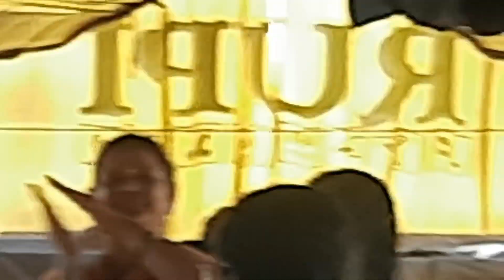Bhajan in Bus🙏బస్సులో భజన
పంచద్వారకల యాత్రలో ఐదవరోజు ఉదయం ది.7-4-2022న  మన గోష్ఠివారితో కలసి డాకోర్ ద్వారక నుండి సోమనాథ్ వరకు ఉన్న 10గంటల ప్రయాణం (సుమారు)లో  సాగిన నామసంకీర్తనమ్ 🙏